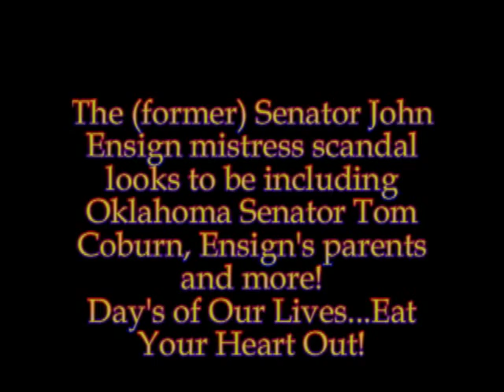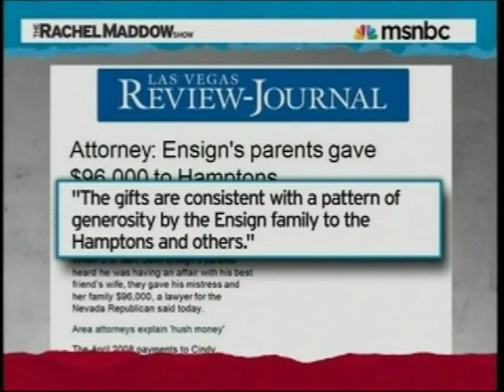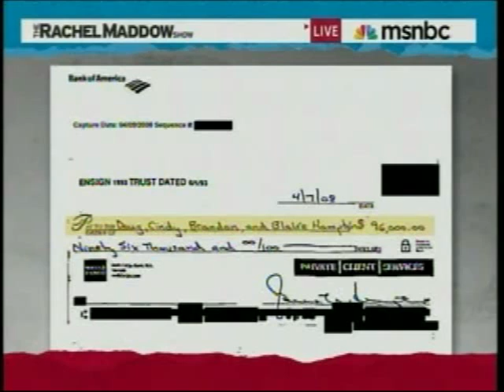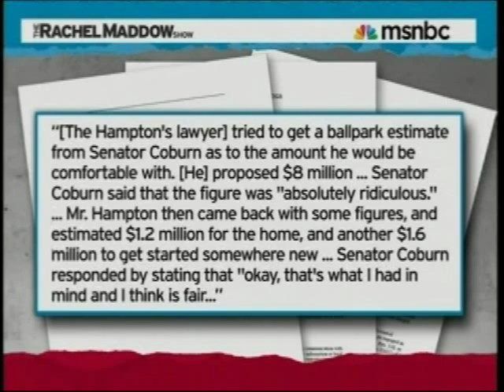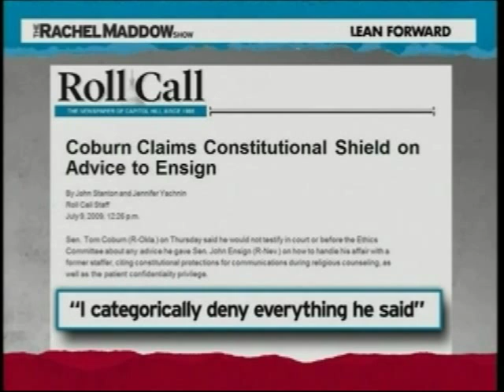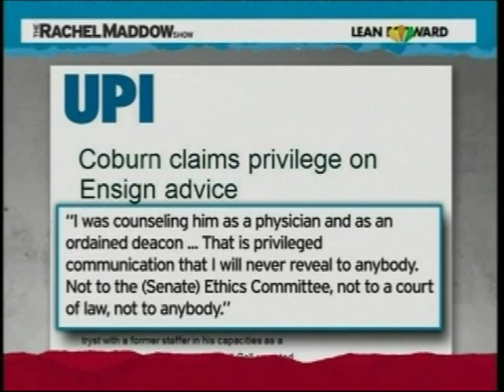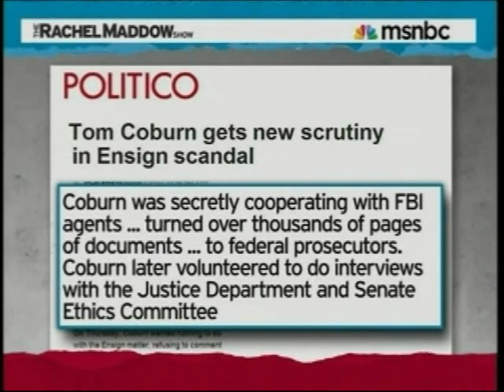John Ensign and the Trouble He Caused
Looks like (former) Senator John Ensign got quite a few people in trouble by not being able to keep his pants up! Ask His parents. Ask Senator Tom Coburn and more!